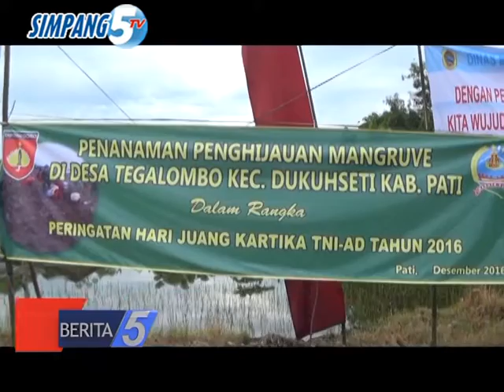KABUPATEN PATI MILIKI POTENSI MARITIM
JUDUL   : PERINGATAN HARI NUSANTARA
SUB JUDUL 1  : BUDIYONO : KAB.PATI POTENSI MARITIM BANGSA
SUB JUDUL 2  : PEMKAB PATI SERAHKAN BANTUAN PUGAR DAN RIBUAN  POHON MANGROVE
LOKASI   : DUKUHSETI - PATI
TANGGAL   : 15 DESEMBER 2016
LEAD :
MEMPERINGATI HARI NUSANTARA DI LAPANGAN DESA TEGALOMBO KECAMATAN DUKUHSETI/ PLT BUPATI PATI/ BUDIYONO/ AKUI BENTANGAN MARITIM WILAYAH KABUPATEN PATI YANG POTENSIAL SEPANJANG 60 KILOMETER KUBIK//
---PKG---
MEMPERINGATI HARI NUSANTARA YANG JATUH PADA TANGGAL 13 DESEMBER/ PEMKAB PATI MENGGELAR UPACARA DI LAPANGAN DESA TEGALOMBO KECAMATAN DUKUHSETI//
KEGIATAN TERSEBUT/ MENGUSUNG TEMA TATA KELOLA POTENSI MARITIM NUSANTARA YANG BAIK MENUJU POROS MARITIM DUNIA//
BERTINDAK SEBAGAI PEMBINA UPACARA/ PLT BUPATI PATI/ BUDIYONO/ MEMBACAKAN SAMBUTAN MENTERI KELAUTAN DAN PERIKANAN/ SUSI PUDJIASTUTI// SEKALIGUS MENEGASKAN BAHWA HARI NUSANTARA MERUPAKAN TONGGAK NKRI//
DITEMUI USAI UPACARA/ PLT BUPATI PATI/ BUDIYONO MENGATAKAN/ LUAS LAUT DI WILAYAH INDONESIA MENCAPAI 75 PERSEN// SEMENTARA UNTUK WILAYAH KABUPATEN PATI TIDAK BERBEDA// DIMANA MEMPUNYAI POTENSI LUAR BIASA/ 60 KILOMETER KUBIK PANJANG PANTAI MEMBENTANG DARI PERBATASAN JEPARA HINGGA PERBATASAN REMBANG//
WWC : H. BUDIYONO, SH // PLT BUPATI PATI
LEBIH LANJUT PADA UPACARA PERINGATAN HARI NUSANTARA INI/ DILAKUKAN PENYERAHAN SEJUMLAH BANTUAN PUGAR UNTUK 4 KECAMATAN/ YAKNI BATANGAN/ JUWANA/ WEDARIJAKSA/ DAN TRANGKIL// BERUPA PEMBINAAN MASYARAKAT/ GUDANG GARAM/ KANTOR KOPERASI SENTRA BISNIS GARAM SENILAI 3,8 JUTA RUPIAH/ DAN TAK KETINGGALAN BANTUAN MANGROVE/ SEJUMLAH 97 RIBU BATANG LEBIH DI KECAMATAN DUKUHSETI DAN TRANGKIL//
TIM LIPUTAN/ SIMPANG 5 TV/ MELAPORKAN//